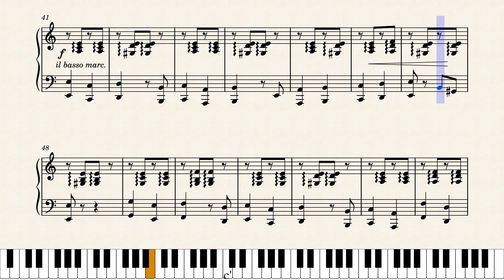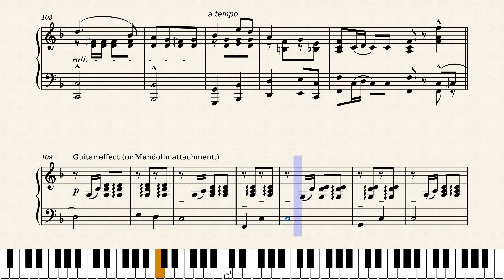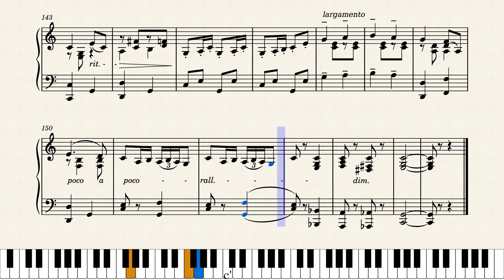My Light Guitar by Cora Salisbury (1908)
Cora Salisbury was a talented pianist, vaudeville performer and composer as well, as shown by this creative "Spanish Intermezzo". Her best-known piece is the rag "Lemons and Limes". She is remembered for her music and for being the person who helped promote a young violinist named Benjamin Kubelsky into a successful career. Kubelsky later adopted the stage name Jack Benny.

This is a hard-to-find score, but Mitchy found it on the website of Gonzaga University at this link:
This is a reproduction of the original score, which was published by Will Rossiter in Chicago in 1908.

Thanks again to Mitchy for finding this original score.